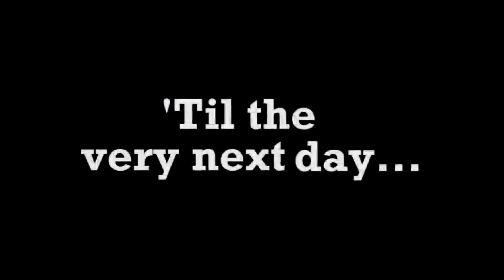The Duck Song - ALTERNATE ENDING!!!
We all know how The Duck Song ended, but What if That Stupid Duck wanted more Grapes?!! I'm literally peeing myself right now guys!!!